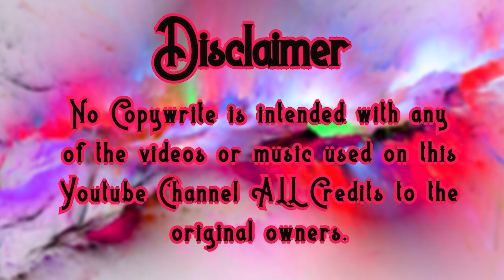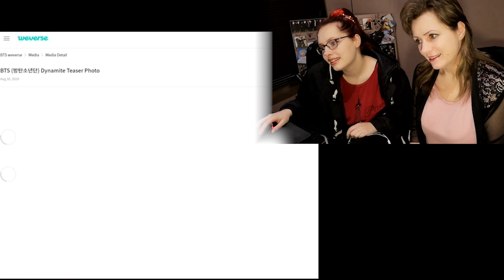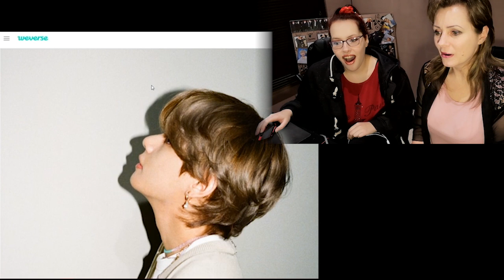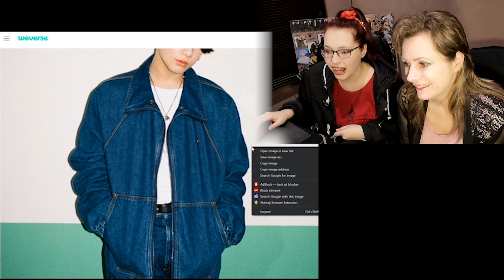WAW!! BTS Dynamite Teaser Photo Reaction (Bit Different)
Waw They are Gorgeous!!!
Hey Guys so as you saw there is a new addition to my video, please go and check out the site, it really has amazing Merch please guys, and thank you!!
And don’t forget to send me all your requests!!! 💐🌺 🌸💖💜
Love You All to Bits!

Extra 5% Order Over $49, Code: kpop5
Extra 7% Order Over $79, Code: kpop7
Extra 10% Order Over $99, Code: kpop10